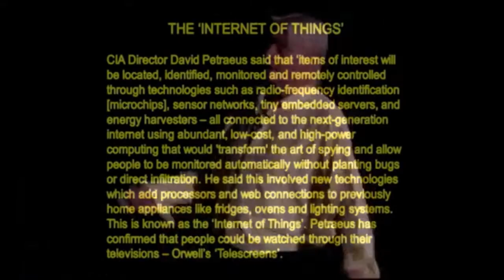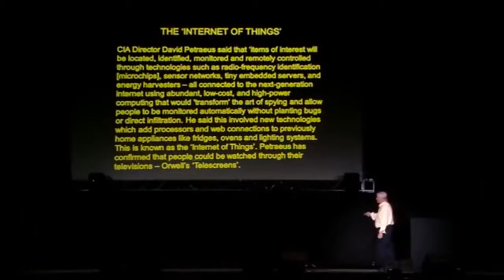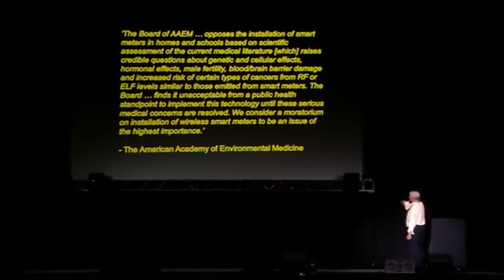Your Light Bulb Is Spying On You!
David Icke Agenda 21 The Plan To Kill You!